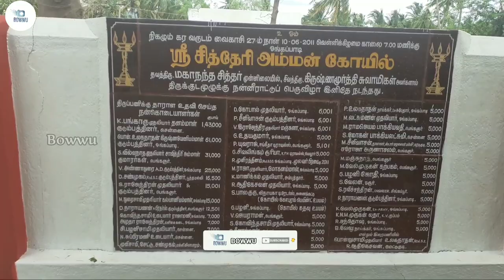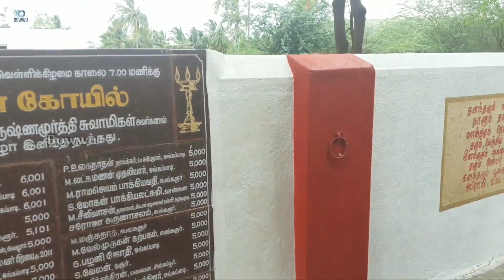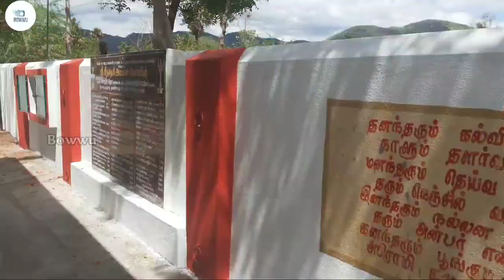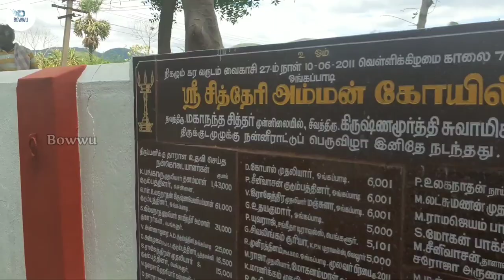Our first vlog-Amman koil ||bowwu|| Tamil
Hi friends,

This is our first vlog... In this video we see about Interesting Information regarding Chitteri Amman koil Situated in Ongapadi Small village near by Anaicut, Vellore that will amaze you...

Hope you enjoy and support us...

--Bowwu Team